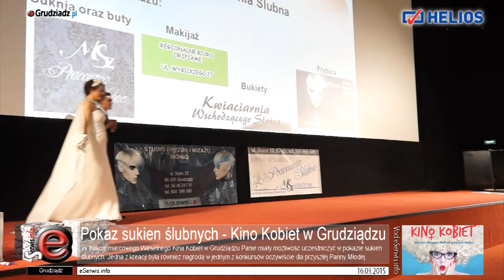Pokaz sukien ślubnych - Kino Kobiet w Grudziądzu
W trakcie marcowego Weselnego Kina Kobiet w Grudziądzu Panie miały możliwość uczestniczyć w pokazie sukien ślubnych. Jedna z kreacji była również nagrodą w jednym z konkursów oczywiście dla przyszłej Panny Młodej.